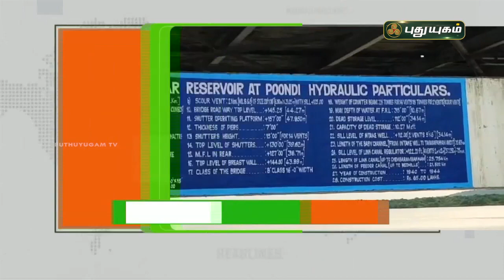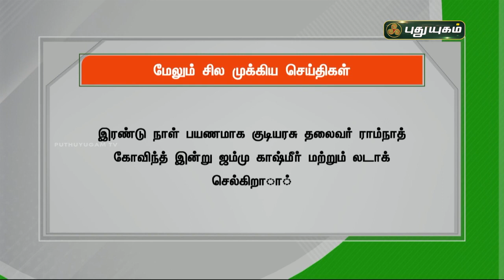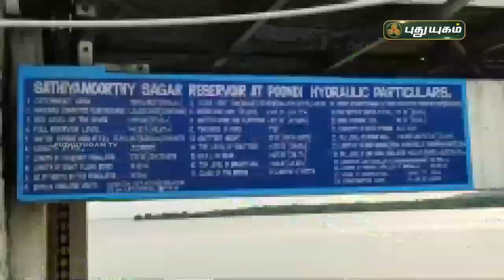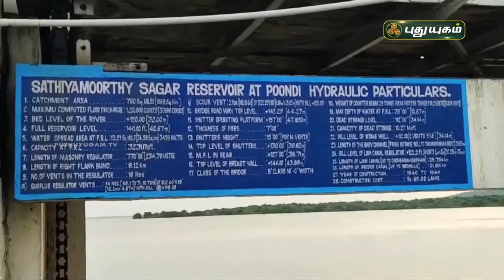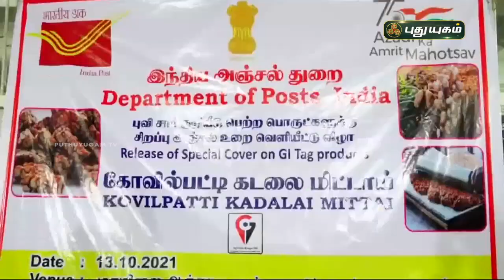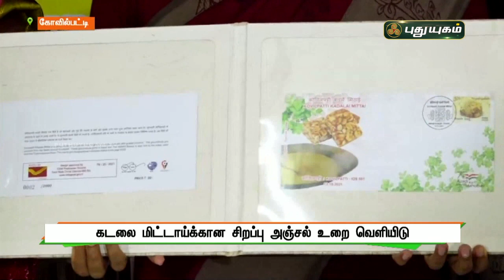புதுயுகம் செய்திகள் | 1 PM News | 14/10/2021 | PuthuyugamTV